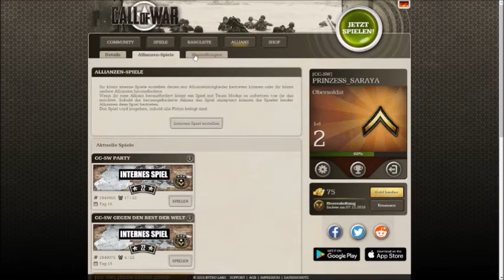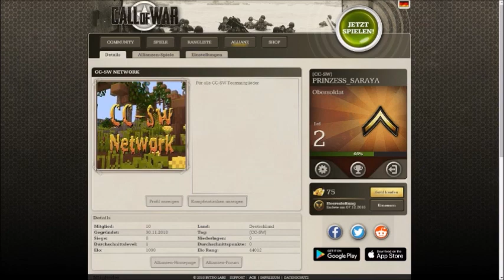[Infovideo] ❤ Reste Gucken & Danke Sagen ❤ | ► EOBArmy [Indovideo 17.12.2018]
✎ Extra-Tags: German,Deutsch, EOB,Lets,Play,2018,Info,Video,Danke,Sagen,Für,Support,Reste,Gucken,Lets,Plays,Pranks,Vlogs,.
↕↕↕↕↕↕↕↕↕↕↕↕↕↕↕↕↕↕↕↕↕↕↕↕↕↕↕↕↕↕↕↕↕↕↕↕↕↕↕ Öffne mich ↕↕↕↕↕↕↕↕↕↕↕↕↕↕↕↕↕↕↕↕↕↕↕↕↕↕↕↕↕↕↕↕↕↕↕↕↕↕↕

=❤==❤==❤==❤= Herzlich Willkommen und Viel Spaß Bei diesen Infovideo =❤==❤==❤==❤=

In diesen Video Sage ich euch Wichtige infos zu Kommenden Uploads weil ich alle alten videos die ich noch auf den PC habe hochlade und bedanke mich bei einen Super Unterstützer.

=▼==▼==▼==▼= Unterstützungsmöglichkeiten =▼==▼==▼==▼=

╔═.♥. Super Kollegen ═.♥. ╗

=★==★==★==★= Leitstellenspiel =★==★==★==★=

ㄨTeamspeak: ts.cc-sw.de

=★==★==★==★= Mein Equipment =★==★==★==★=

=★==★==★==★= Social Media =★==★==★==★=

Dankbar bin.